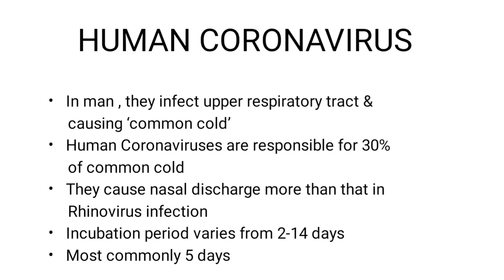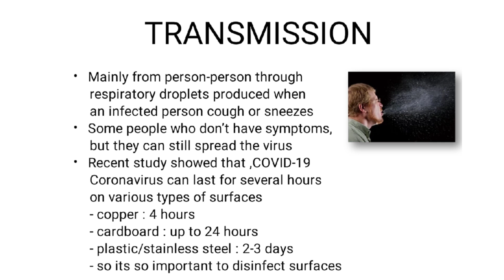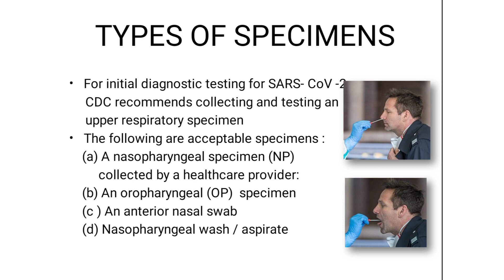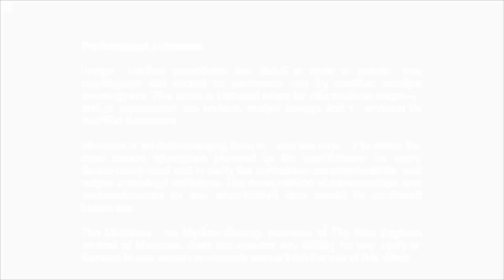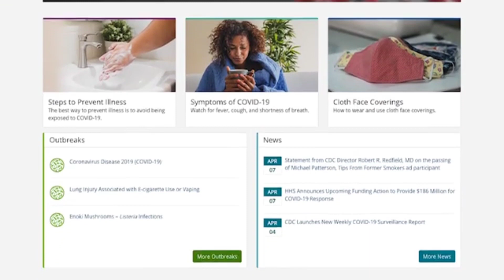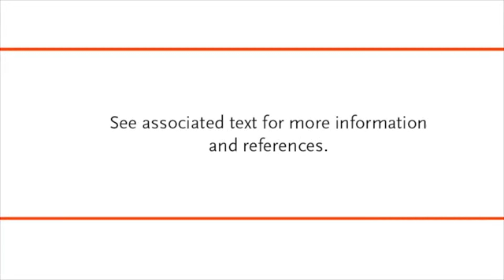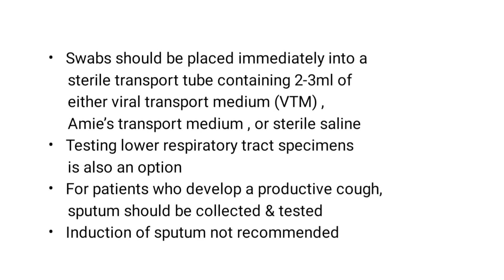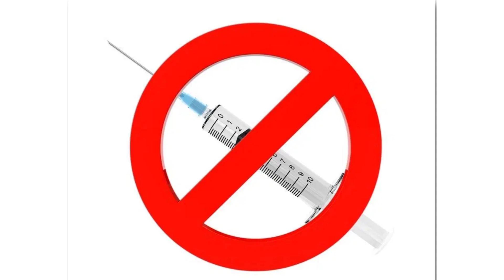CORONAVIRUS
Morphology , Transmission , symptoms , important specimens and lab diagnosis .In this class included  a copyright  specimen collection video that already published by CDC ( centres for disease control and prevention )